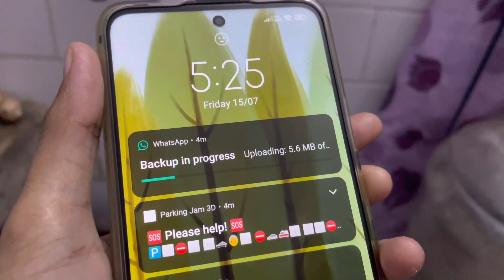Bittoo @singhbmusic7605 ke kehne par aye Vishnu vlog mein | Jyoti Christian Vlog